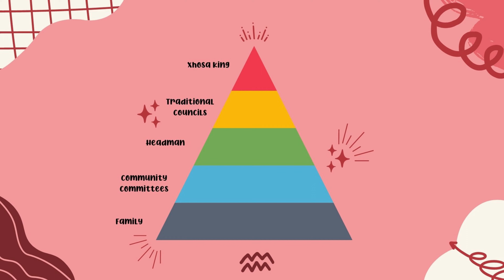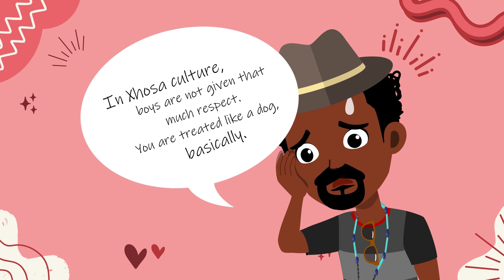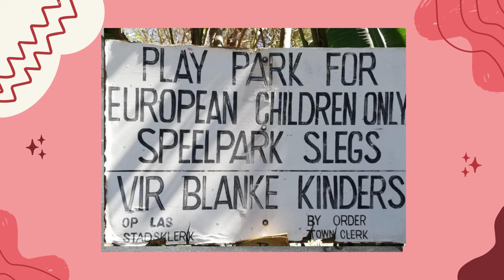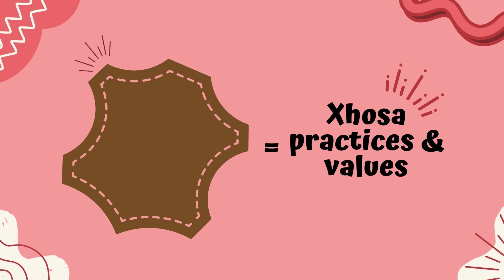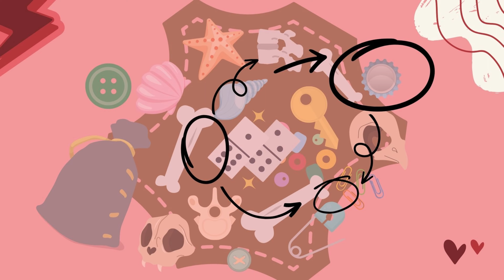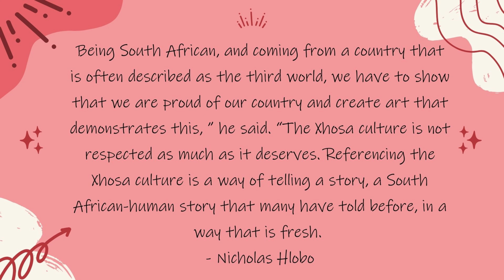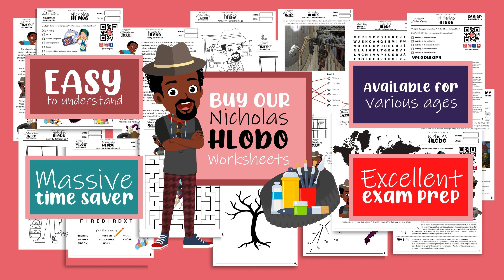Who is the South African artist Nicholas Hlobo? by Lillian Gray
In this video, I'm sharing the story of South African artist Nicholas Hlobo. Nicholas is one of the most popular and well-known artists in South Africa, and his work is featured in many international museums and art collections.

If you're curious about South African art, or you just want to learn more about one of the country's most popular artists, then watch this video! Nicholas Hlobo is an interesting and inspiring figure who deserves your attention!

Nicholas Hlobo is one of South Africa’s leading contemporary artists. Over the last decade, he has exhibited mixed media artworks and striking performance art worldwide. He uses a variety of materials to construct giant sculptures and installations. He is best known for using rubber, leather and silk ribbons - all held together with his trademark stitching. His sculptures often reference large creatures or organs, but what do they mean? In these works, Nicholas explores his cultural identity and life as a Xhosa man in Post- Apartheid South Africa. Come with me as we explore Nicholas's life and the Xhosa culture.

Timestamps
0:00 Intro
4:36 Zeitgeist
5:42 The Life of Hlobo
7:28 Nicholas moves to Joburg
9:37 Launches art career
10:21 Themes in his work
10:27 Medium as the message
13:34 Juxtaposition
15:23 Creatures and organs
16:16 Musical instruments
17:12 Art v.s craft
17:57 Rites of Passage
19:35 Important artworks to know
19:43 Iimpundulu Zonke Ziyandilandela
22:15 Ingubo yesizwe
23:38 Igqirha Lendlela
25:42 Outro